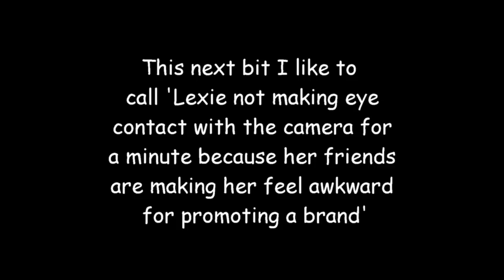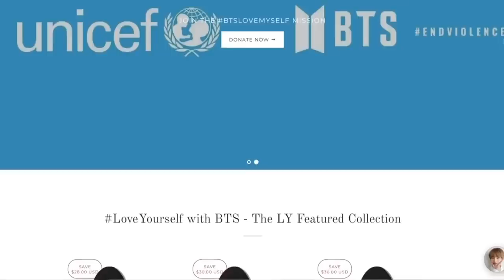I FORCE MY FRIENDS TO REACT TO KPOP EP.14: BOY GROUPS (BTS,TXT,EXO,STRAY KIDS, ATEEZ)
xxx

Hey guys! hope you enjoyed this new episode! We've been wanting to film for so long and we finally had the chance to all sit together and watch some good old kpop, if you enjoyed be sure to give this a thumbs up and of course subscribe, I love you guys xoxo

F R I E N D S  I N S T A G R A M S
Olivia: livv.yx
Jacob: jacobcook240
Noah: naveo
Sam: sam_ryder_